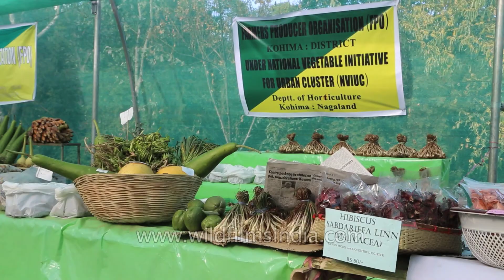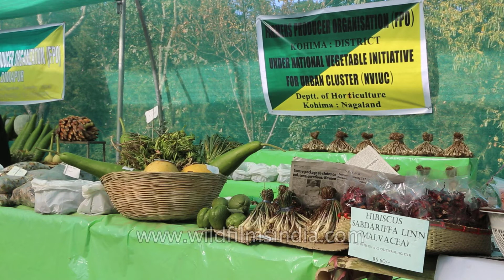Carambola for sale in Hornbill Fest 2013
Department of Horticulture, Nagaland selling organic fruits and vegetables at Hornbill Festival, Nagaland. One can see Carambola commonly known as star fruit and vegetables like Naga chives, water gourd, squash (one of the most abundantly found vegetables in North-East India) etc.

Carambola, also known as starfruit, is the fruit of Averrhoa carambola, a species of tree native to the Philippines, Indonesia, Malaysia, India, Bangladesh and Sri Lanka. The fruit is popular throughout Southeast Asia, the South Pacific and parts of East Asia. The tree is also cultivated throughout non-indigenous tropical areas, such as in Latin America, the Caribbean, and the southern United States.

The fruit has distinctive ridges running down its sides (usually five, but can sometimes vary); in cross-section, it resembles a star, hence its name. The entire fruit is edible and is usually eaten out of hand. They may also be used in cooking, and can be made into relishes, preserves, and juice drinks.

As winter slowly penetrates the hilly state of Nagaland, in North East India, a festive mood seeps into the valleys.

There is a buzz in the air. This is the sound of Nagaland preparing for the Hornbill Festival held in the first week of December every year.

The Festival is named after a bird greatly admired by the Naga people for its alertness and grandeur. The bird, the hornbill is mentioned in much of the folklore of Nagaland.

The festival takes place at the Naga Heritage Village in Kisama, not too far from Kohima. The village is a microcosm of each of the Naga tribes. Tourists are welcomed warmly to the traditional huts of each tribe, where one can sit with the elderly people of the tribe and share stories.  Each morung or tribal hut, houses that particular tribe's own cuisine with the ever-present rice beer being sold to visitors as well.  Even though the elders do not speak English, the younger members of the tribe can act as translators. The Hornbill Festival offers a window to the great, age-old culture and traditions of Nagaland.

The Nagas, traditionally known for their kind and friendly manner open their lives every year in an attempt to showcase the best the region has to offer. Comprising of seventeen different tribes, all differentiated by their traditional attire, food and folk dances, demonstrate their rich culture and traditions at the Hornbill Festival.

The festival attracts a large number of tourists, and has become larger and more popular over the years.

Various types of meats, in all forms, whether roasted, dried or smoked are available in traditional Naga style. The ultimate in Naga cuisine is traditional rice-beer; this is a must for all visitors.  The night bazaar is a big hit with families, friends and visitors alike -- where all kinds of Naga traditional crafts, food items, stationary and of course Naga King chilli pickle can be found.  The bamboo pavilion is made entirely of bamboo and is the main souvenir shop. It completes the Naga package.

Another event, true to the region was the traditional stone pulling ceremony of the Angami tribe at Kigwema  village. Many gathered, both young and old, dressed in traditional attire to take part in the ceremony which brought the highway to a standstill for the duration of the ceremony .The ceremony concluded with victory dances and a community feast.

Various competitions take place during the Hornbill Festival.  They range from Naga wrestling, chilly eating competitions -- with the fiery King Chilli! The Pork eating competition, the traditional fire making competition, greased pole climbing and for the younger ones. The International Hornbill Rock Contest created a platform for many artists and musicians.

An initiative was taken to preserve this rich cultural heritage of the Nagas, to bring unity among the various tribes and to boast tourism in the region, and so the Hornbill Festival was born.

source - Wikipedia